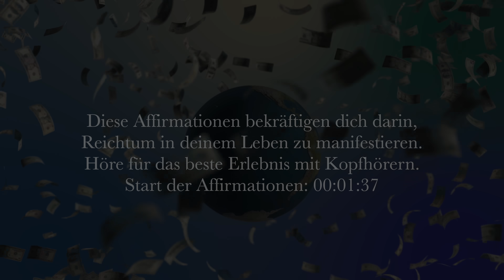REICHTUM im SCHLAF: Affirmationen für Geld und Reichtum (528hz) - 3 Stunden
Manifestiere Reichtum während dem Schlaf: mit diesen Geld Affirmationen kannst du dank einem neuen Überflussdenken Reichtum anziehen – dadurch verinnerlichst Du ein Denken voller Positivität und ziehst Wohlstand wie ein Geldmagnet an. Wiederhole sie für mindestens 21 Tage, um die Auswirkungen der Affirmationen dauerhaft zu manifestieren.

Die Affirmationen beinhalten auch das Gesetz der Anziehung. Beim wiederholten Anhören während dem Schlaf oder auch zum Einschlafen wirst du die positiven Auswirkungen der Glaubenssätze bereits in wenigen Tagen spüren.

Was sind Affirmationen für Geld? - 00:00:00
Geld-Affirmationen für den Schlaf (528Hz) - 00:01:40

Affirmationen für Geld, Reichtum & Wohlstand – 3 Stunden – zum Einschlafen & für den Schlaf

Was sind Affirmationen für Geld? Affirmationen sind Glaubenssätze, die dich in deinem Denken bekräftigen und unterstützen. Diese Affirmationen beinhalten das Thema Geld und Wohlstand, wodurch du dein Gehirn auf ein neues Überflussdenken Programmieren kannst.

Wie kann ich Reichtum im Schlaf anziehen? Dein Unterbewusstsein nimmt die gesagten Affirmationen während dem Schlafen besser auf als im Wachen Zustand. Wenn du am nächsten Morgen aufwachst, wirst du dich wahrscheinlich nicht mehr an die meisten Affirmationen erinnern – doch dein Unterbewusstsein wird sie abspeichern und deine Handlungen positiv beeinflussen.

Wie höre ich die Affirmationen an? Höre sie für das beste Erlebnis mit Kopfhörern – die Musik ist auf 528 Hz gestimmt. Wiederhole die Affirmationen für 21 Tage und höre sie während dem Schlaf.

- Hier findest du wöchentlich neue Affirmationen, Meditationen und Hypnosen

Mentalreisen ist dein Kanal für Meditationen, Traumreisen und Schlafgeschichten. Hier findest du gesprochene und geführte Videos, die dich in deinem Alltag unterstützen können. Zum Beispiel, um schnell und sanft einzuschlafen, besser zu entspannen oder deine Persönlichkeit zu entwickeln. Wir schreiben alle Texte selber und sprechen die Videos professionell ein.

Gesprochen von: Marco
Text, Musik, Animation: Mentalreisen
Videoinhalte: Lizensiert durch Dritte
Mentalreisen (2021)